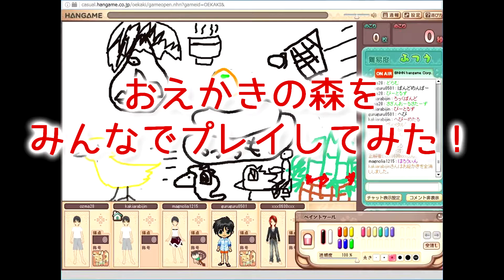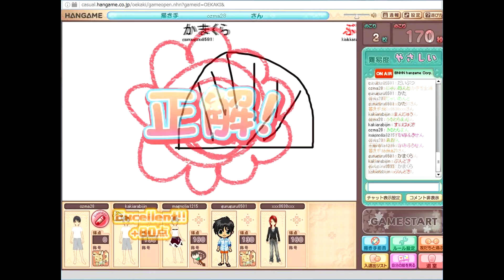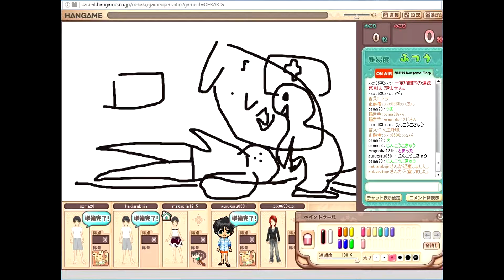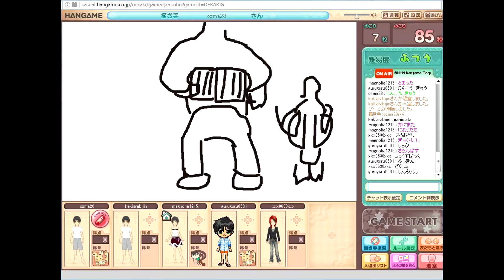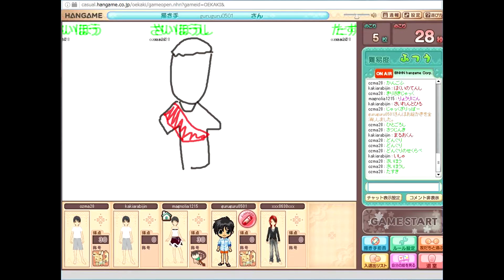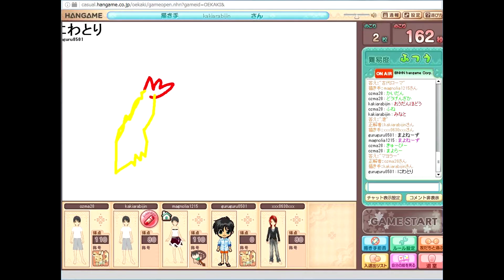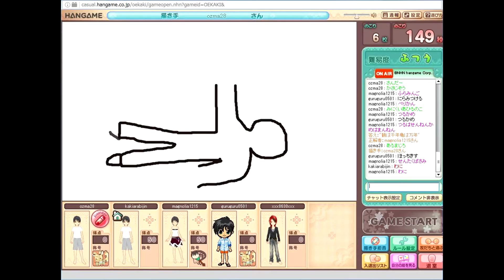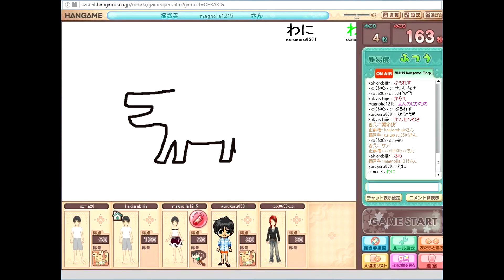お正月特別企画 お絵かきの森をやってみた！#3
今回はFFから少し離れ､FFの固定メンバー(死者の宮殿アフレコ動画のメンバー)と、私の動画のサムネイルを書いてくれていたポエシエ君と一緒にお絵かきの森を遊んでみました！